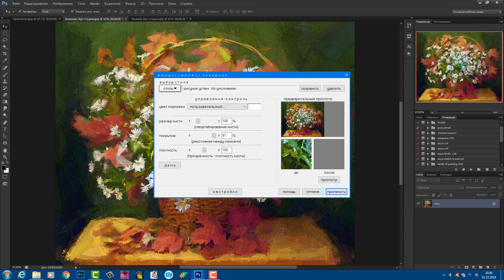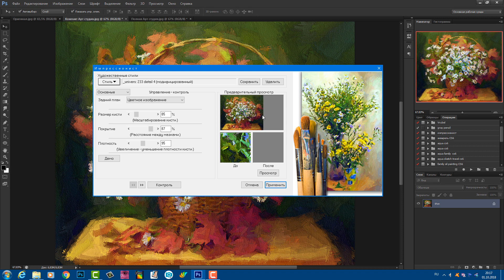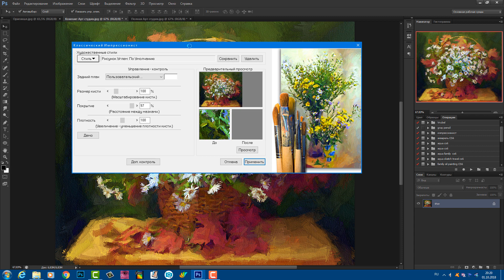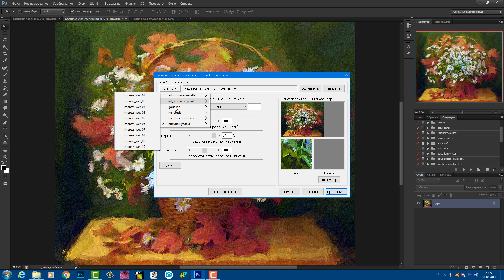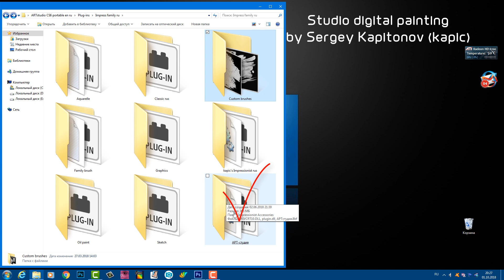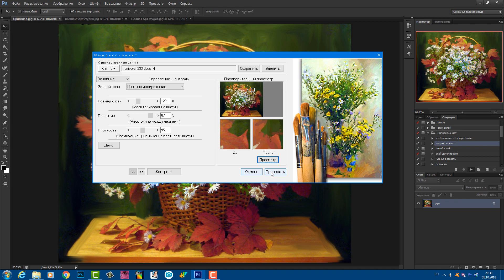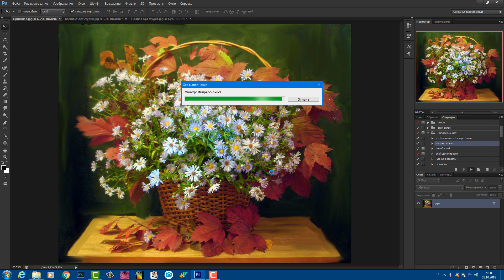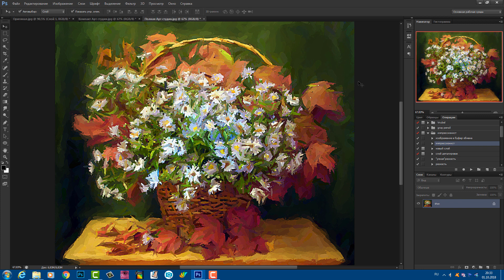Краткий обзор Полной и Компактной версии АРТ студии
Друзья, создавайте картины из фото в Арт студии. Это простое и эффективное дополнение для вашего редактора, которое многократно увеличивает его возможности.